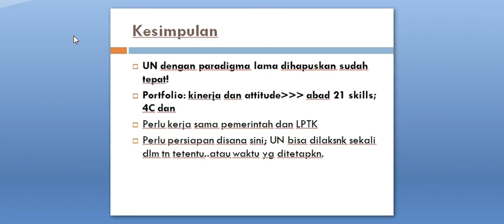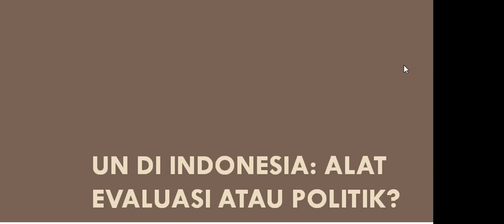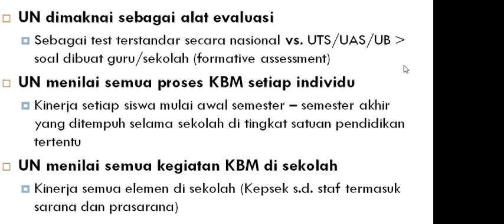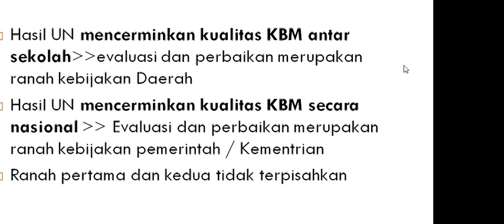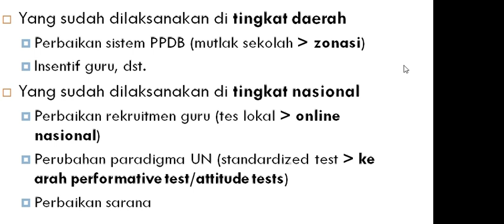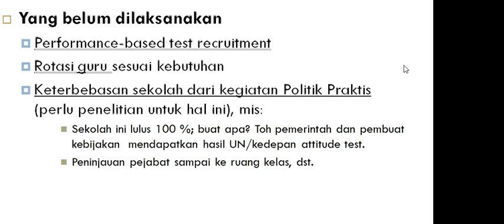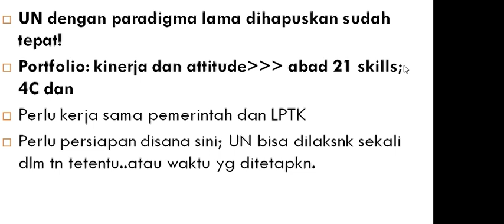Materi Dr. Misdi, M.Pd. (Dosen FKIP UGJ Cirebon) pada di RRI Cirebon Talkshow tentang Penghapusan UN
Video ini merupakan sari dari materi yang belum sepenuhnya disampaikan di dalam RRI Cirebon Talkshow yang dilaksanakan tanggal 31 Maret 2020 pukul 09.30 dengan waktu yang terbatas. Hadir dalam ke acara tersebut Kepsek SMPN 2 Gunung Djati, dan Perwakilan dari Dinas Pendidikan Kab. Cirebon